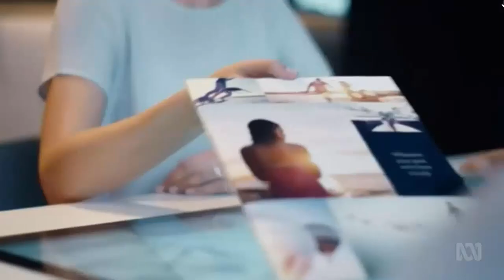AMP took more than $1m from more than 4,000 customers who had died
17/09/2018 At the banking royal commission, AMP has admitted that it continues to deduct life insurance premiums from deceased customers' superannuation.